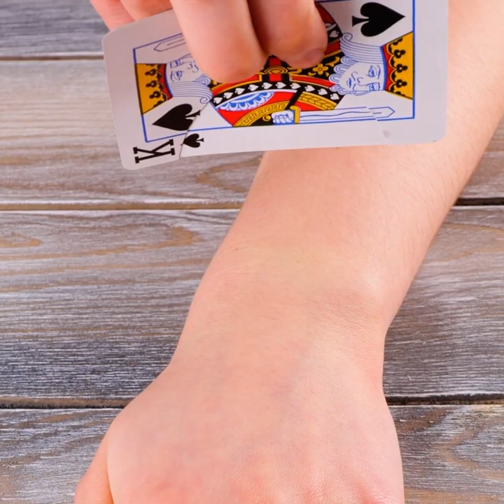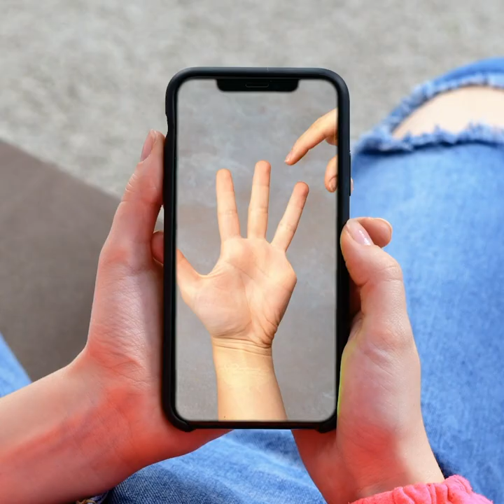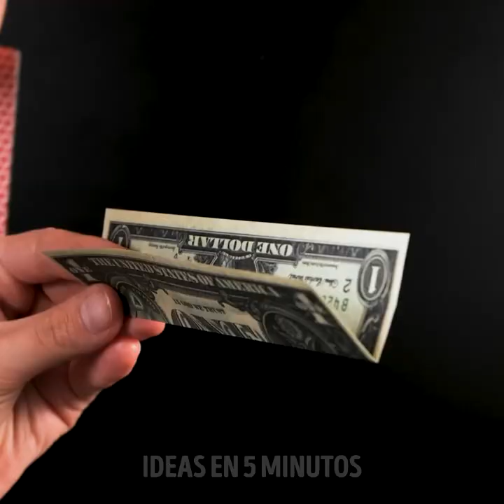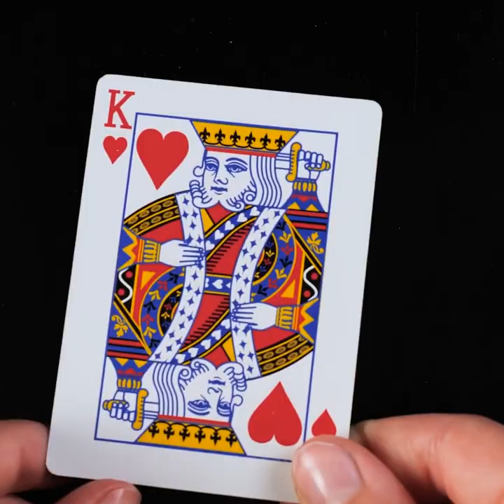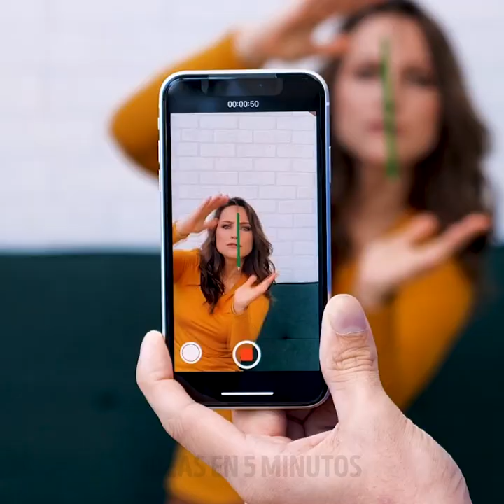Trucos IMPOSIBLES de magia que cualquiera puede hacer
MARCAS DE TIEMPO:
00:04 Trucos de magia revelados
00:20 Pizza e imanes
01:41 Trucos fáciles con globos
03:23 Monedas e imanes